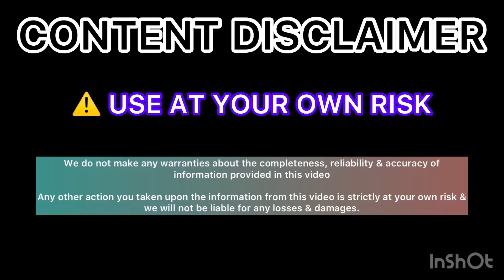Chickpet Bangalore Wholesale Menswear| WhatsApp shopping & Courier Available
Nakoda Creations
#1, 3rd floor, Jalaram Market
D K Lane, Chickpet
Bangalore- 560053